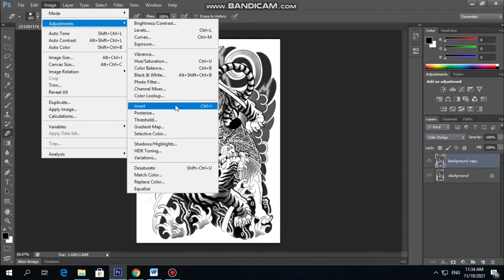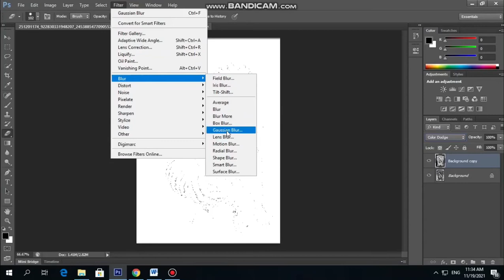Cách tách lấy nét hình xăm để scan nhanh chính xác nhất bằng pts cs6